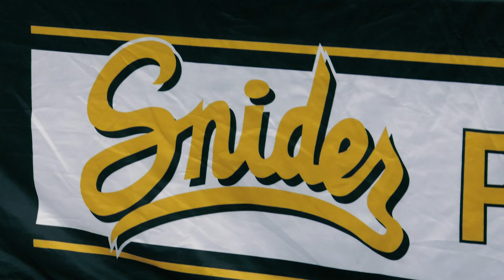Snider Signing Day | December 4, 2024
🏈⚾️ Brandon Logan ➡️ Notre Dame Football & Notre Dame Baseball
⚾️ Landen Fry ➡️ Indiana Baseball
🏈 Jamarion Kolagbodi ➡️ Delaware Football
🌊 Amelia Rinehart ➡️ Purdue Swimming and Diving